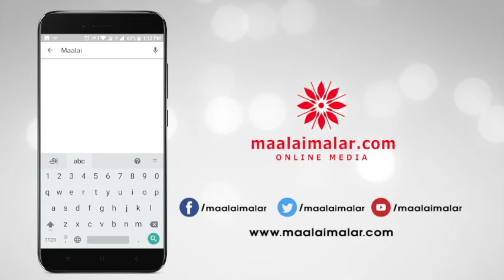Sivakarthikeyan turns scientist for his next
Sivakarthikeyan turns scientist for his next அடுத்த படத்திற்காக கெட்டப்பை மாற்றும் சிவகார்த்திகேயன்